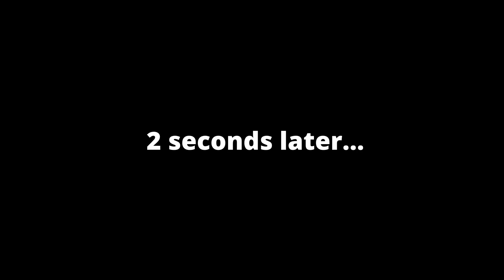Punching Crying Baby Prank!